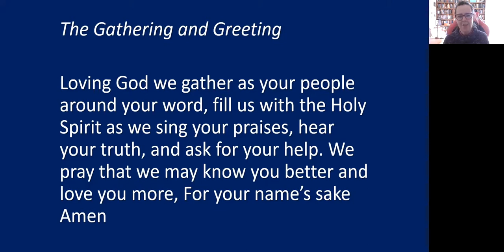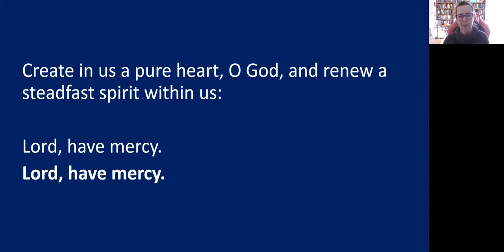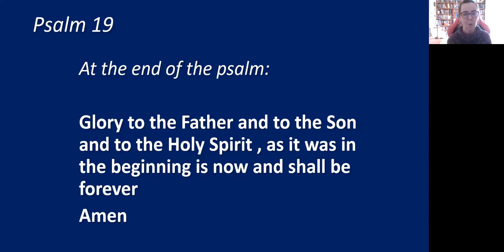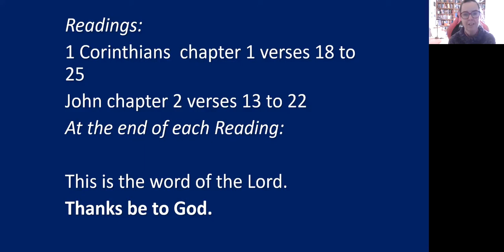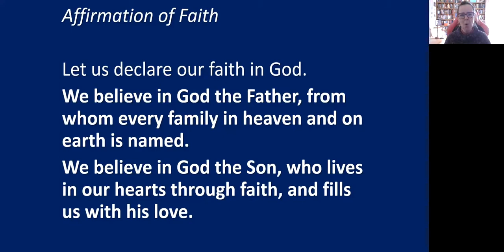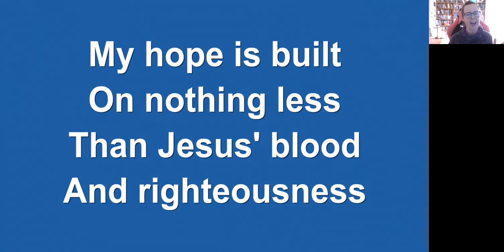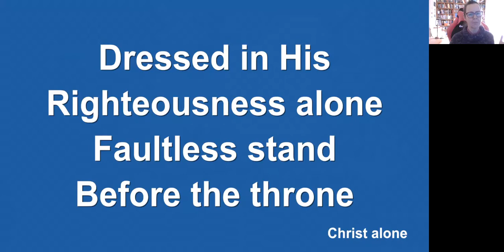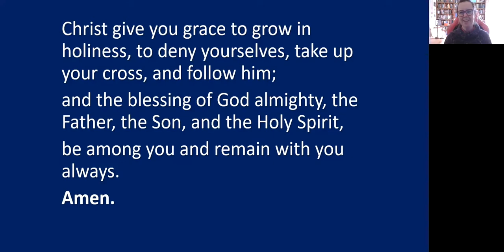Sunday 7th March Service of the Word